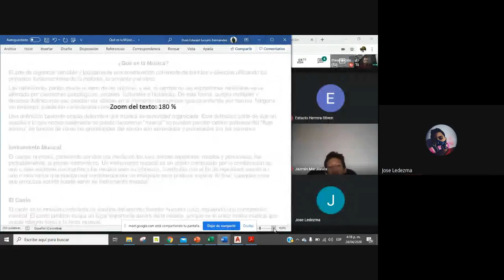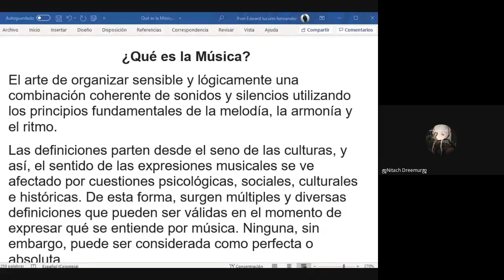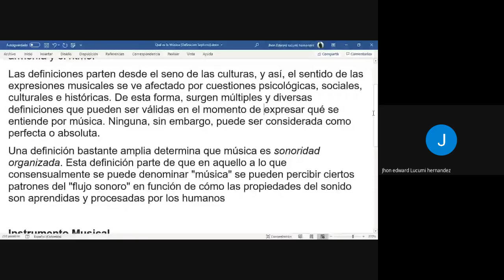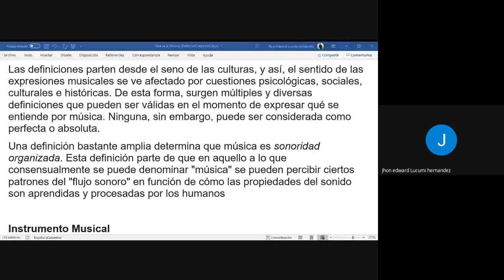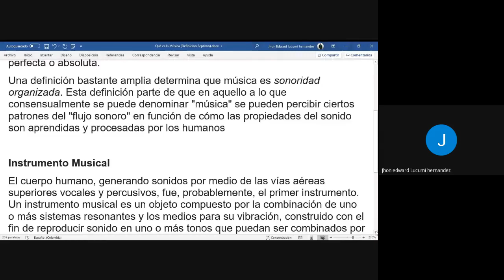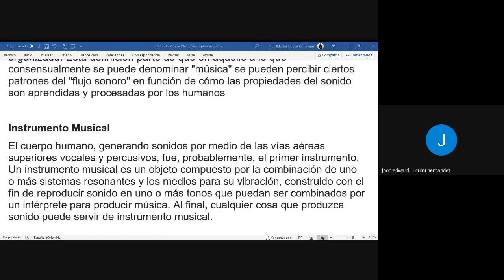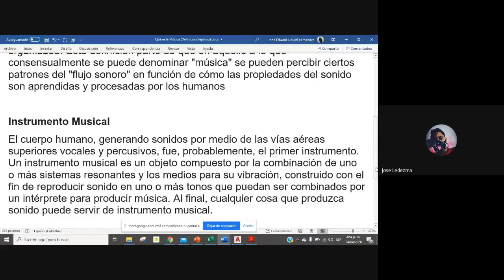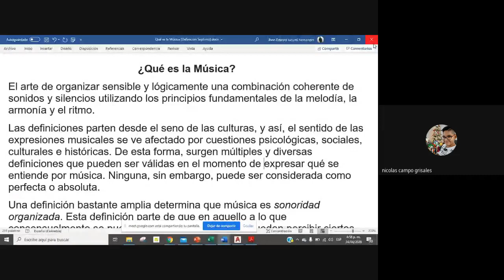7-7 Ed. Artistica Musica Definición